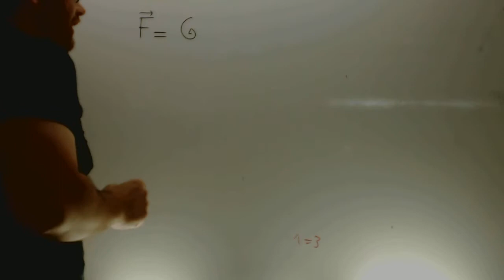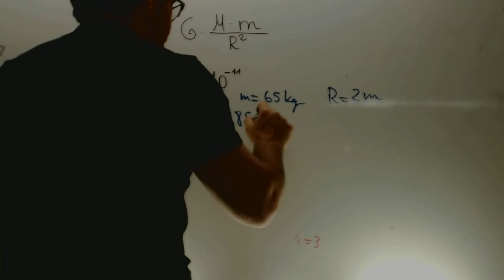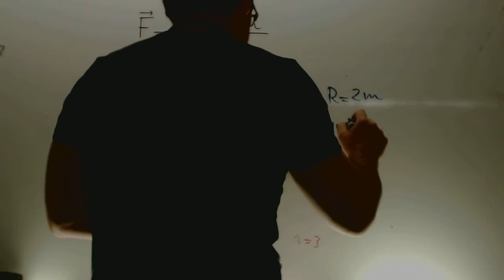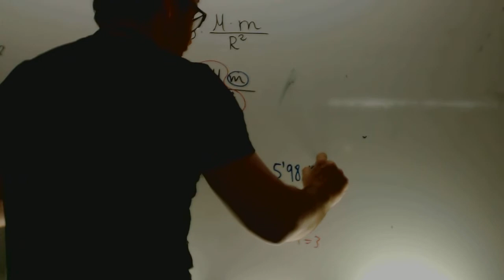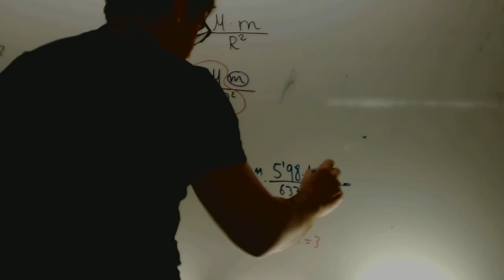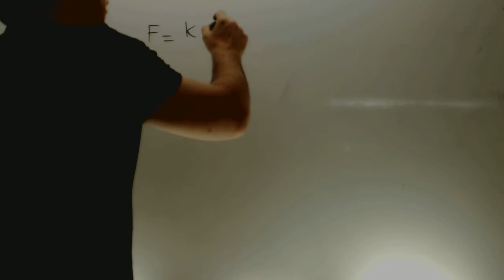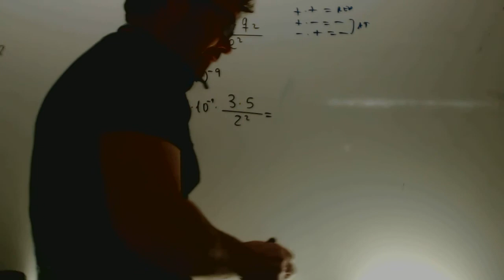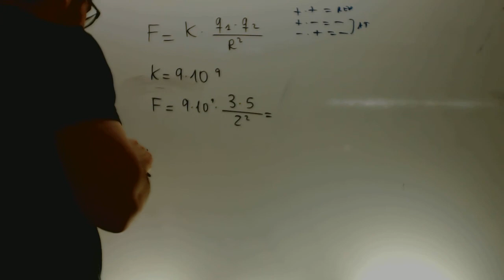Fuerza gravitatoria y electromagnetica Fisica 1 Bachillerato Academia Usero Estepona